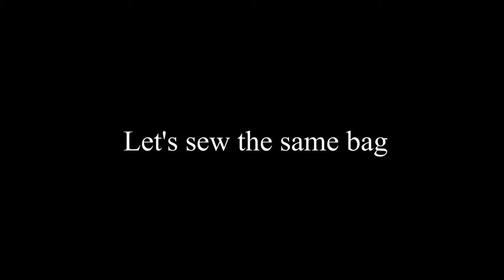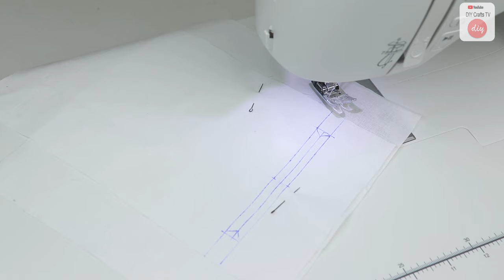DIY SIMPLE BAG CRAFT ✂ Sewing Textile Purse in 20 min